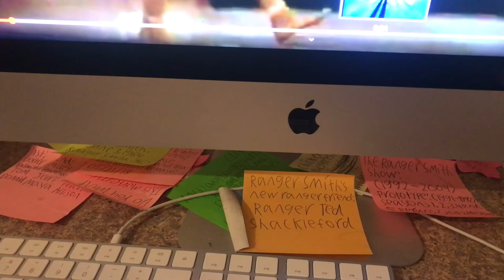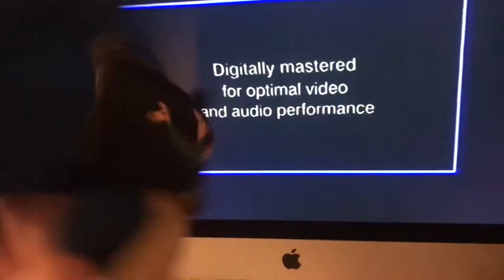Sonic Watches the THX Logo (Oklahoma Version!) (Birthday Shout Out to Sonic)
Sonic wanted to watch the 1999 widescreen series VHS of Oklahoma!, but there was a THX logo. Happy 30th Birthday Sonic The Hedgehog!